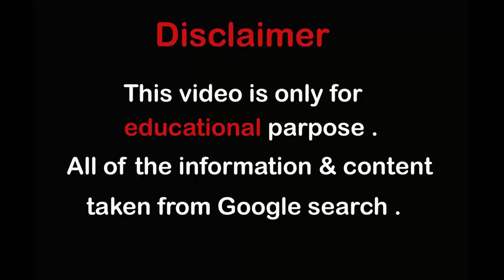Nao Seychelles The Hotest Canadian SSBBW | Quick Facts, Bio, Age, Height, Weight, Measurements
Nao Seychelles - Quick Facts, Bio, Age, Height, Weight, Measurements, Instagram; Naomi Chaput

Nao Seychelles. Real Name: Naomi Chaput. She is a Canadian-Seycheloise Plus-sized Model, Body  Positive Activist, Instagram Star, social media personality and brand ambassador who is known for promoting body positivity and self-love on Instagram.

Nao Seychelles was born on April 27th, 1981 in Montreal, Canada. She is of Seychelloise descent. Nao Seychelles is currently 39 years old.

Her astrological sign is Taurus. Nao Seychelles was born and raised in Canada. She is currently living in Montreal, Quebec, Canada. Nao Seychelles is known to model a variety of clothing for different brands throughout Canada. She started her modeling career in August 2015. The big, bold and beautiful has been featured in an article in the Huffington Post where she discusses her confidence and hard work. She has worked with some famous clothing brands like FashionNovaCurve, boutique 115, pretty little thing, rebdolls and many more. She is a brand ambassador for FashionNovaCurve.  In Instagram, Nao Seychelles has accrued more than 326,000 followers whom she entertains with her stunning photos and clips.

Body Measurements
Nao Seychelles stands 5 feet 9 inches tall or 175 cm.  She weighs 165 kg or  365 pounds. Her hip size is 62 inches or 157 cm. She has a beautiful blonde hair and brown eyes color. Marital status: single. Nationality: Canadian-Seychelloise.